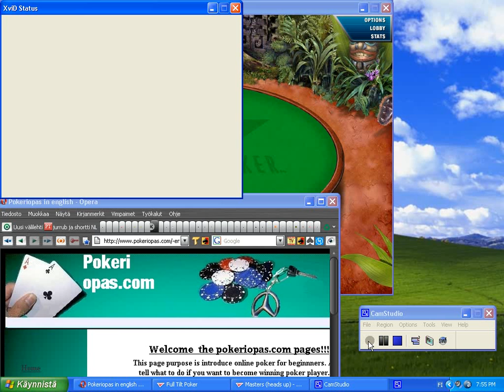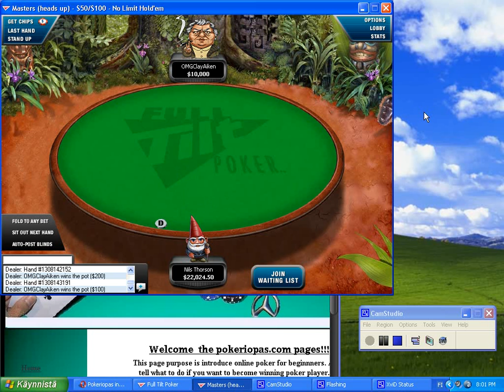OMGClayAlken against Nils Thorson Part 2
OMGClayAlken against Nils Thorson Part 1 Poker No Limit Texas Holdem heds-up.